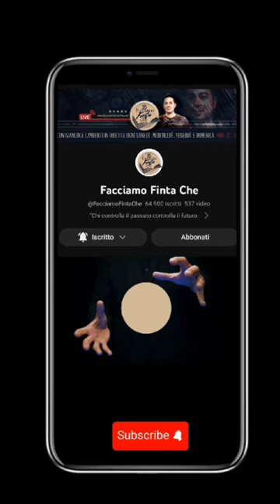MASSONERIA E CICAP